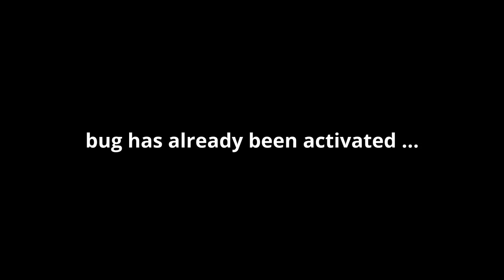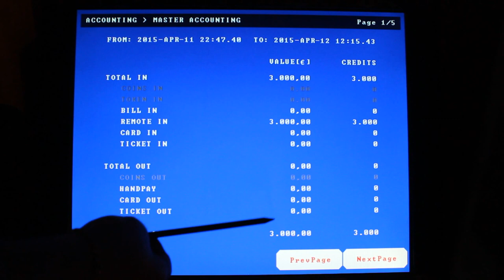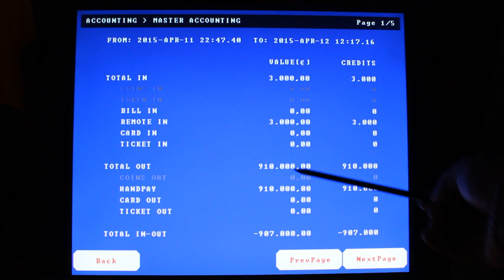Real hacking Novomatic slot machines (access required)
In this video you can see how to determine the version of the game machine Novomatic..
Shows how to replace the original module to module with bug-firmware..
Here is how you can win a big prize (jackpot in game Pharaon)..
Real chance any gamers honestly win at casino or slot machine Gaminator, Admiral, Novomatic, Gaminator, Admiral Novomatic - negligible.
If you are interested secrets of as possible big win at slot machines?
You must understand that without access virtually impossible to crack a slot machine ...
Hacking slot machines Gaminator, Novomatic, Admiral, HotSpot Platinum and Cobra
Many players consider themselves smarter than others, often write to me with one question:
"how to big win on slot machines without changing anything and not opening the machine door?"
and thus are willing to share the winning in case of success.
One answer - to what for I need with his percentages if such a method existed, I would have traveled on a world tour at the casino, and a month or two, came back from there a millionaire. Themselves think - what should I be an idiot to talk (in a matter pittance) secret of how to win the million. Everybody knows, that they know two - already know everything!
Well, with the secrets I think we've sorted out now move on to real method - hacking!
Hacking slot machines represents way of changing software more precisely introduction a virus (bug) - into the program and that qualifies you to win.
In what way to introduce virus - "bug" in the gaming machine Novomatic?
For starters, this is the required be written a bug in the program. Program at the slot machines located in flash memory on the SIMM-modules. Recording thither is made through special equipment - "programator". Of course, for this you need to have reserve or better yet a new module.
The very process of reprogramming a pretty simple and fast. It does not require special knowledge and programming skills. Simply buy the module and install it on the board. And then at the right time, run a bug by entering a secret combination. Slot machine will allow you to win as many as you want. To open the door of the gaming machine, use the universal key, which you can buy from us. To carry out hacking, you will need to determine which version of a slot machine Gaminator. See the instructions below. After installing the module firmware bugs, the unit will operate normally with the old statistics. Error CRC error slot machine will not give out!
Learn all the ways of hacking Novomatic(Gaminator) slot machines you can
Skype: yourluckychip